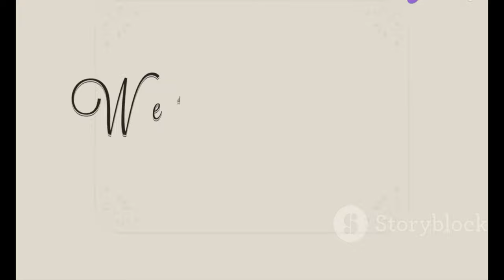Vicky Pattison Ties the Knot: Inside Her Stunning Town Hall Wedding!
OUTLINE:
00:00:00 A Geordie Love Story
00:02:32 Tying the Knot in London Town
00:05:45 The Price of Fairy Tales
00:06:18 Battling Through PMDD
00:06:56 A Stolen Sparkler
00:07:30 Puglia!
00:08:02 Behind the Scenes with Vicky and Ercan
00:08:34 Falling in Love with Puglia
00:09:04 A Love Story for the Ages
00:09:41 More Entertainment Buzz

🎉💖 Join us as we celebrate the beautiful wedding of Vicky Pattison and Ercan Ramadan! The Geordie Shore star looked absolutely radiant in a stunning off-the-shoulder mini white dress as she exchanged vows at Marylebone Town Hall. Despite the rainy weather ☔, spirits were high as confetti rained down on the happy couple! 🎊

With around 150 guests in attendance, including Towie star Pete Wicks, this intimate ceremony was just the beginning of their wedding festivities! ✨ Vicky and Ercan are set to jet off to Puglia, Italy for a second ceremony, which will be featured in the upcoming Channel 4 series, "Vicky Pattison: Destination Wedding." 🌍✈️

In this video, we'll dive into the couple's journey from their engagement to the wedding day, including Vicky's candid reflections on her mental health leading up to the big day. 💬💔

👰 Don't miss out on the adorable moments, the emotional speeches, and all the glamour of their special day! 💞